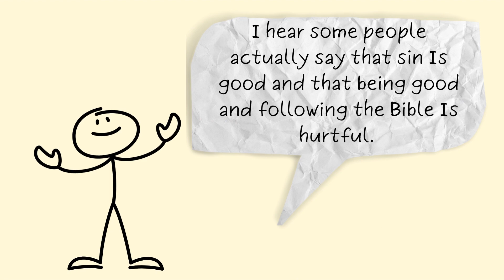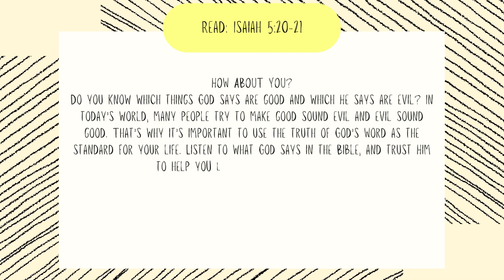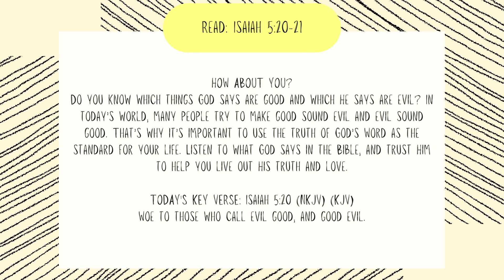Not Sugar- Daily Devotions for Kids- Ascend Church Tempe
Not Sugar

Read: Isaiah 5:20-21
Powered by Keys for Kids Radio

Marcus watched as Jayla placed a cake in the oven to bake. "I'll clean the bowl," he offered, licking his lips.

"Nope." Jayla quickly ran water into the bowl. "Raw batter isn't good for you. You'll have to wait till the cake is done."

But when the cake was done, it did not look good. "I'll try it," said Marcus. He cut out a small piece. "Yuck! Not even frosting will help that!"

Jayla tried the cake and made a face. "What's going on?" Dad asked as he and Mom came in from the garage.

"Jayla's cake tastes funny," said Marcus.

Dad startled at the sight of the sugar canister sitting on the counter. "Oh no! It's my fault, Jayla--I'm so sorry. Yesterday I picked up a few groceries. When I got home, a box of salt was leaking. The sugar canister was empty, so I poured the salt into it. Then my phone rang and I forgot all about it."

"See? You should have let me clean the bowl," said Marcus. "Then we would have known your cake wasn't good before you baked it!"

"Does this remind anybody of Pastor Holt's message last week?" Mom asked. "He talked about the verse in Isaiah where people said evil was good and bitter was sweet, remember?"

"Yeah," Jayla said. "Kind of like how the label on the canister said its contents were sweet, but they sure weren't!"

"At least you can bake a new cake," said Dad. "If people say something is good when God says it's evil, that's much more serious."

"Like…what sort of things might they say?" Jayla asked.

"Well, how about if someone says we can do whatever we want as long as we're true to ourselves?" Mom said.

"That's calling evil good, isn't it?" said Marcus.

"Yes," said Mom. "In the Bible, God says He sets the standard of right and wrong. We need to live according to His truth, not our own feelings and desires."

"Some kids say being a Christian just means you think you're better than everyone else," said Jayla. "It's saying that something good is evil."

Dad nodded. "Even though Christians aren't perfect, Jesus has saved us and is working in our lives so others can see His love through us. And that's a very

good thing!"

-Linda Weddle